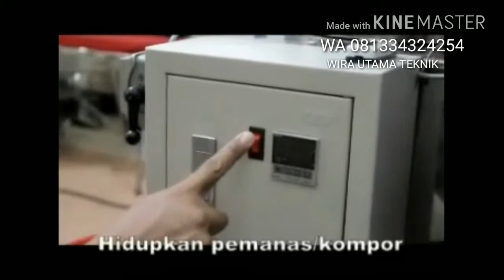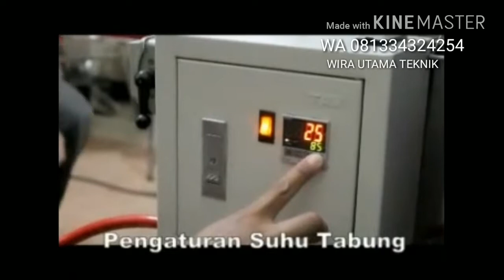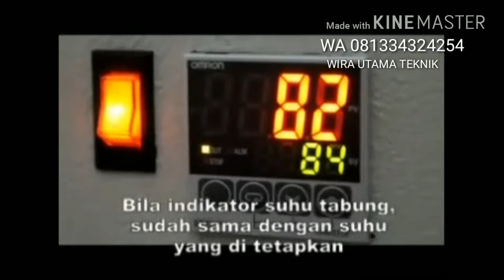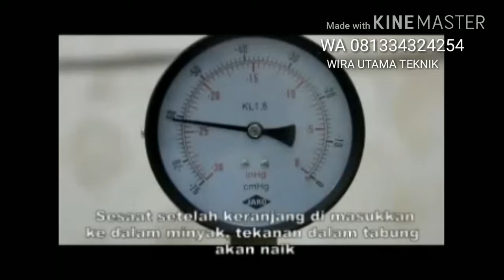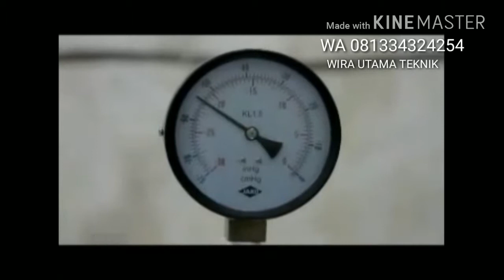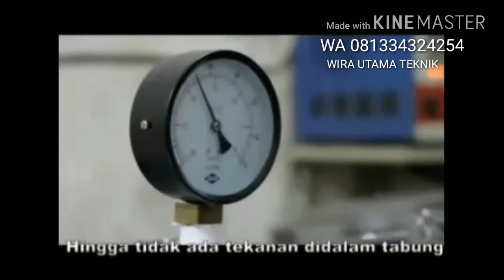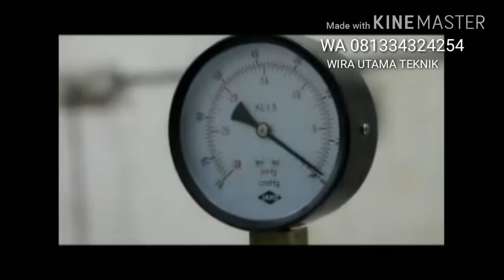MESIN VACUUM FRYING BERKUALITAS | MESIN VACCUM FRYER BAGUS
Mesin pembuat Aneka Keripik buah, vacuum fryer machine merupakan mesin untuk menggoreng aneka keripik buah dan sayur dengan sistem hampa udara. Teknik penggorengan hampa ini akan menghasilkan kualitas yang lebih baik dibandingkan dengan cara penggorengan konvensional, karena digoreng pada suhu kurang dari 100°C (derajat celcius) yang disertai pemvakuman Pada waktu yang Sama. untuk info lebih detail segera hubungi kami. salam sukses